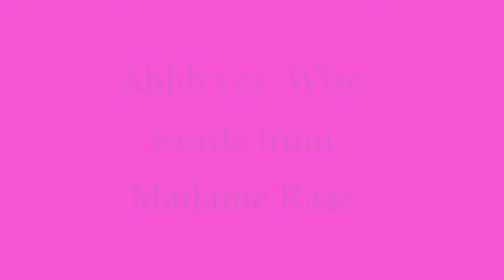RANKING THE SEASONS OF SHE-RA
Hey Warriors! In this video I have ranked the seasons of She-Ra and The Princesses of Power. Please remember that I have tried to be objective without completely disregarding my opinion.